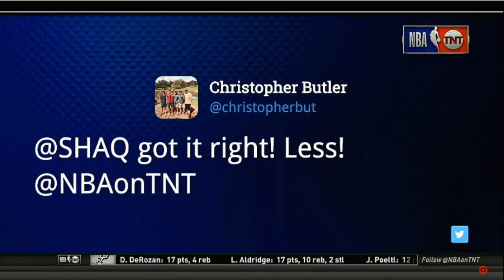Inside The NBA Crew on Philadelphia 76ers BEAT Broklynn Nets 122-100 | 2019 NBA Playoffs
Charles Barkley & Shaquille O'Neal on Philadelphia 76ers BEAT Broklynn Nets 122-100 | 2019 NBA Playoffs | April 23 2019